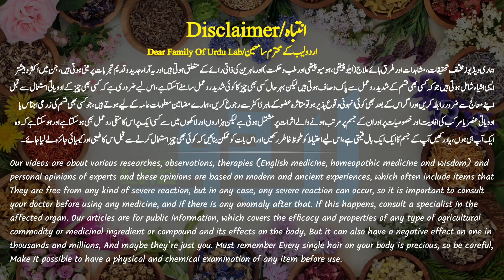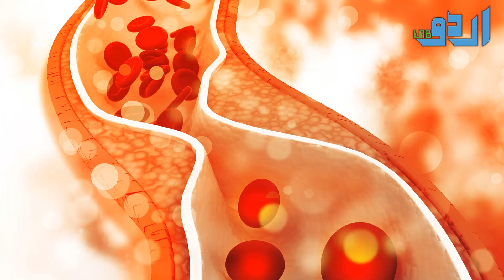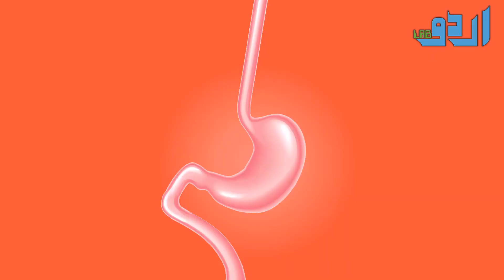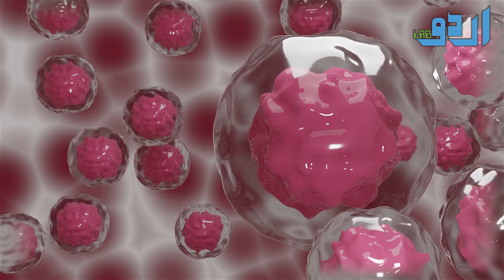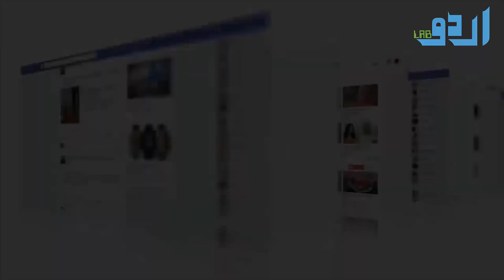Benefits Of Rice For Diabetes And Cancer Urdu Hindi - Chawal Khane K Fayde - Rice Water Benefits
Rice is such an important food in some countries that "to eat" means "to eat rice." Nearly half of the people in the world get approximately 50% of their calories from rice. Without rice, or something to take the place of rice, many people would go hungry.

Botanically, rice is the seed of an aquatic grass. It has been cultivated for more than 8,000 years. The Latin name for rice is Oryza sativa. There are many varieties of rice, such as arborio, jasmine, and basmati. It also comes in red, black, and purple, with the colors coming from pigments in the bran layer. The more you learn about the different types of rice, the more you'll appreciate this simple food.

Health Benefits:
Brown and white rice are the same grain, just milled differently. Kernels of brown rice have the bran layer intact. In white rice, it has been polished away. The presence of the bran layer makes brown rice more nutritious than white, although some white rice is fortified. The bran layer also makes brown rice take longer to cook. For maximum nutrition, choose brown rice. You'll get health benefits like :

Diabetes Control:
Brown rice can help people with diabetes control their blood sugar. With a glycemic index of 64, white rice is more likely to spike blood sugar than brown rice, with a glycemic index of 55. Several studies have found that a high intake of white rice is associated with an increased risk of diabetes.

Heart Health :
Whole grains like brown rice contain more fiber than processed foods. Fiber can lower cholesterol and reduce your risk of heart disease and stroke. Since fiber makes you feel full, you may find it easier to maintain a healthy weight. Also, brown rice contains vitamins and minerals that help the blood transport oxygen and perform other vital functions.

Cancer Risk Reduction:
Brown rice contains three distinct types of phenolics, which are antioxidants that occur naturally in plants. Antioxidants can reduce the risk of cancer by keeping free radicals from damaging cells. Phenolics occur in the bran layer of rice and in the germ, the reproductive part of a grain. When the bran is removed to make white rice, many of the phenolics are lost.

Digestive Health:
The insoluble fiber in brown rice promotes regular bowel movements. It can also prevent hemorrhoids and improve bowel control. Because it is gluten-free, brown rice is a good food choice for people with celiac disease. Those with celiac disease cannot digest some grains and may have difficulty getting all the nutrition they need.

Or